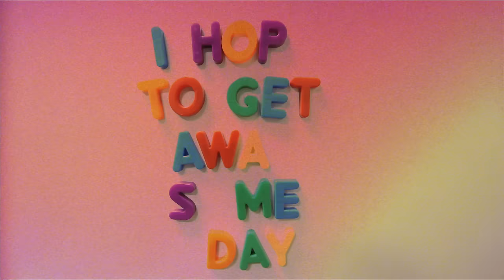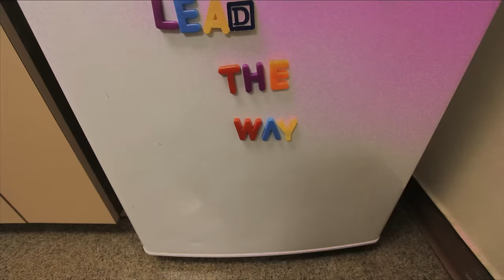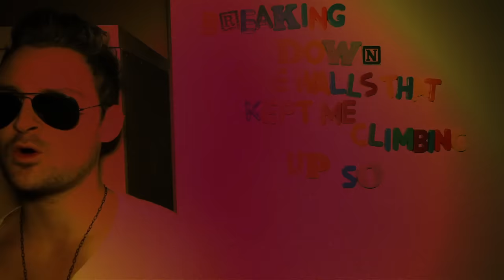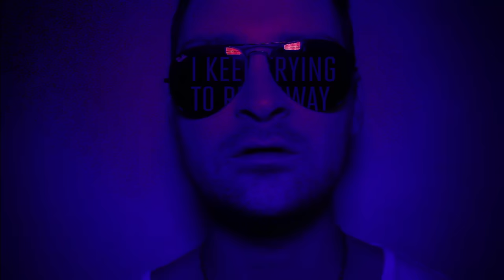Strange Talk - Climbing Walls (Lyric Video)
Debut album “Cast Away” available now!